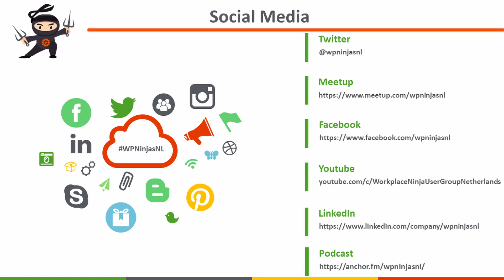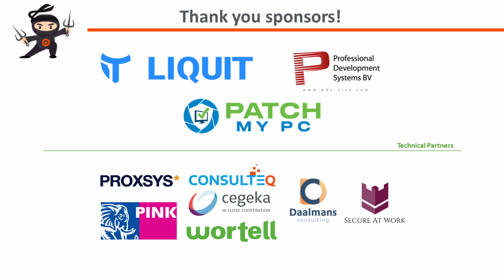WPNinjasNL - How can you automate with Intune? - Workplace Podcast Series - ES10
In this episode of the Workplace Podcast Series, we talked about automating Intune. How it can be done, what it takes and much more. In addition, we talked about Sander Rozemuller's new IntuneCLI solution - what it is and how it can help your daily business.